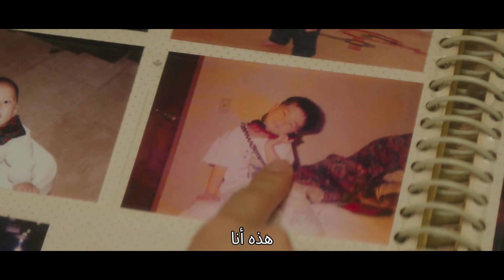فص ملح و داب | شريكي في السكن كوميهو الحلقة 12 | iQiyi Original